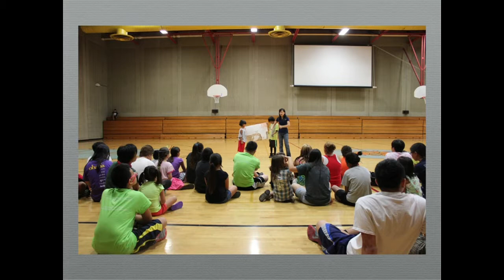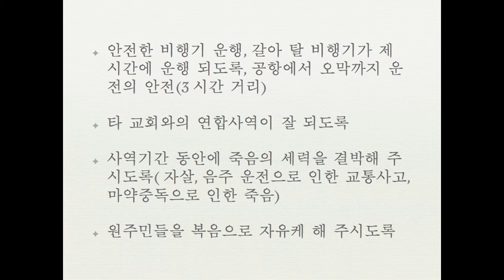뉴저지장로교회 새벽예배 오막 선교 파송 2014-0719